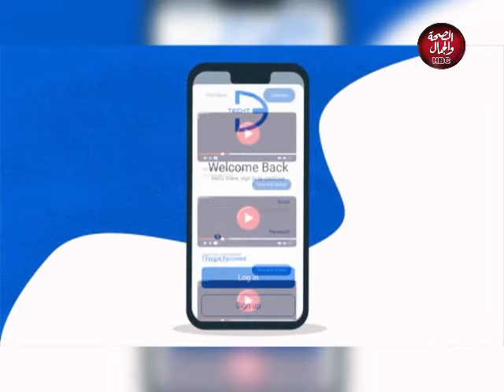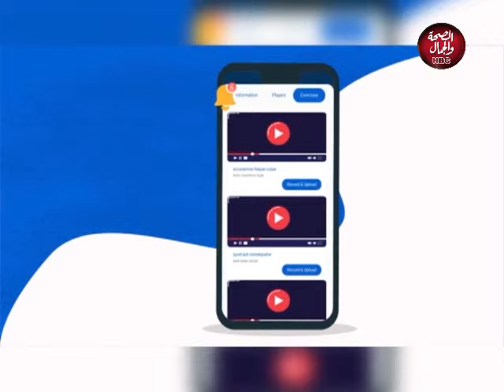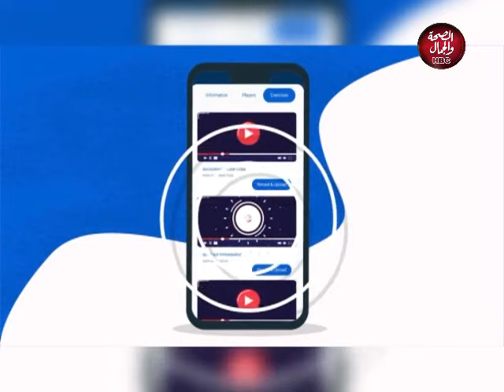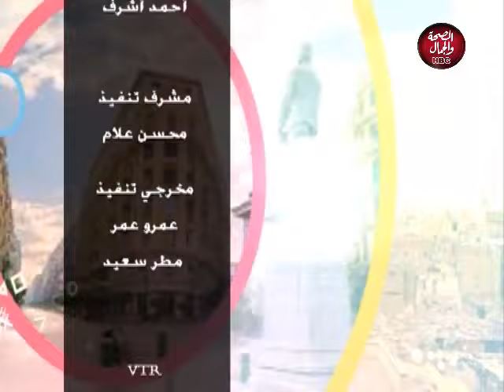كلمتين وبس | اتحاد اللغات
تقديم : ندى خاطر - ندى الكيلاني - محمد اسماعيل
فى ضيافتهم : الكاتبة - فاطمة المليجي

قناة_الصحة_والجمال# برامجنا